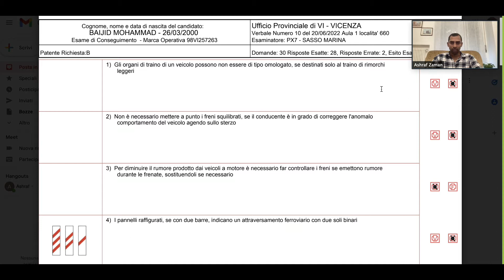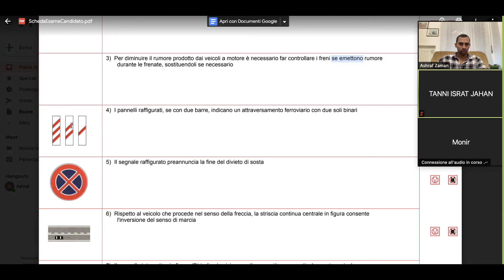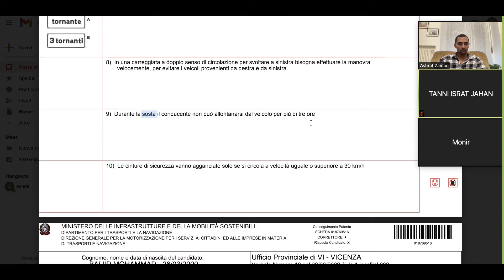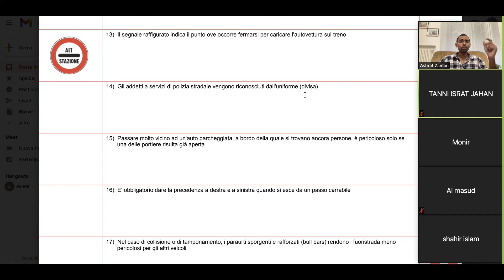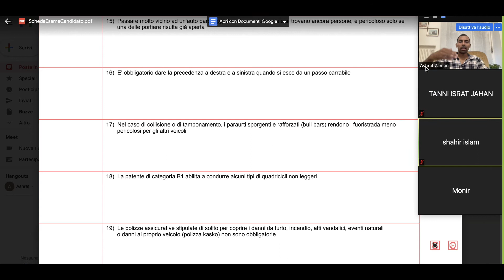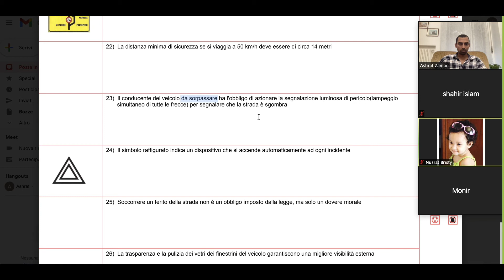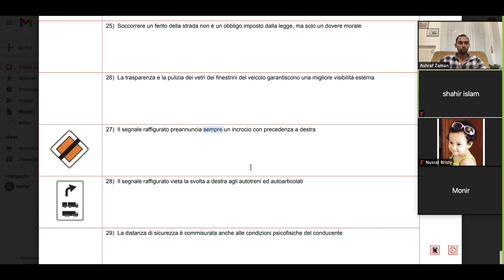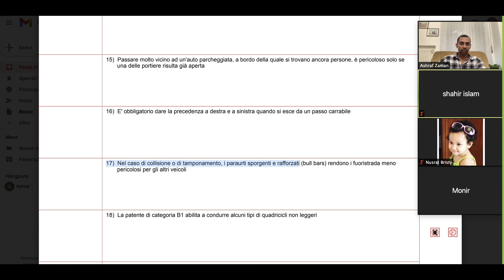BANGLA PATENTE A2Z|SCHEDA ESAME| PASSED 20/06/22|স্টুডেন্ট MD BAIJID।SCHIO।VICENZA| ভর্তি 3476482936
ASHRAF ZAMAN
CONDUCENTE QUALIFICATO